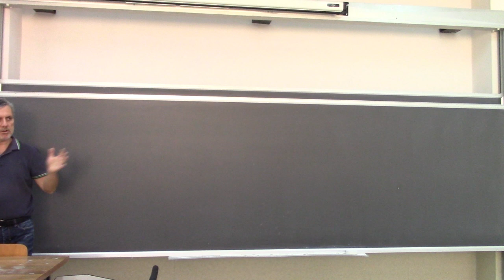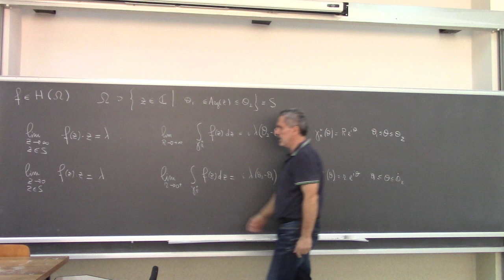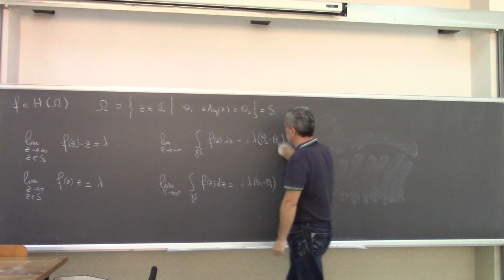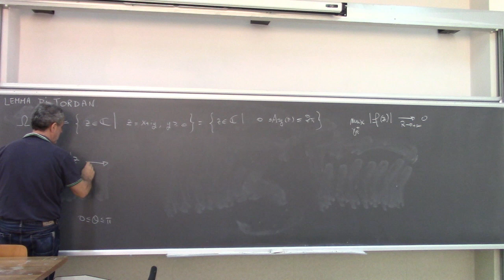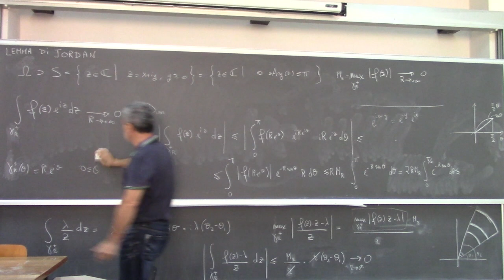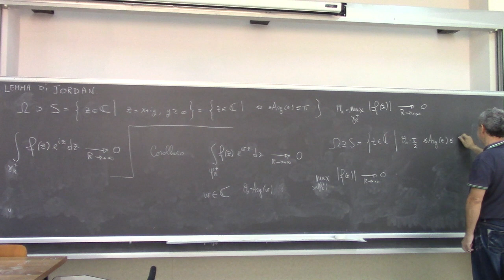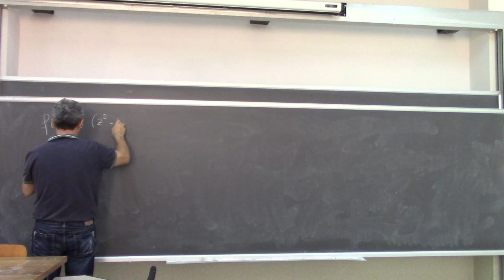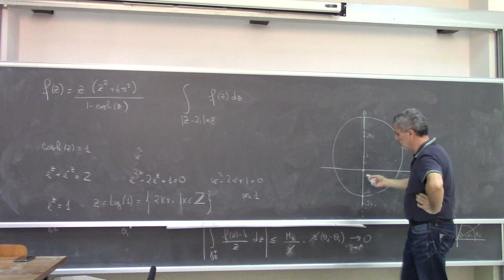Metodi matematici per ingegneria l11a